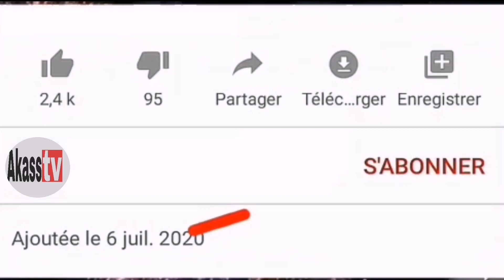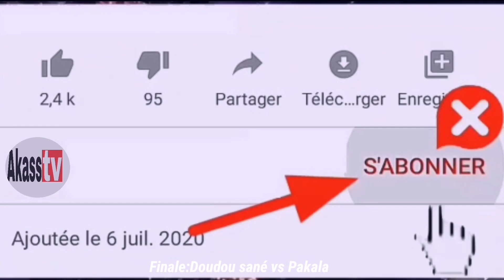galla de lutte fatick 29/02/2020,Pakala,Ordinateur,Doudou sane,Nguel ndione,ibou senghor,decouvrez